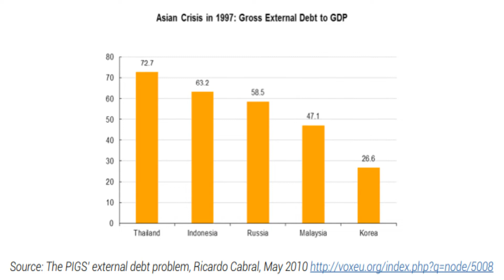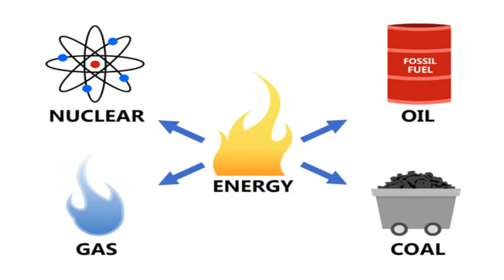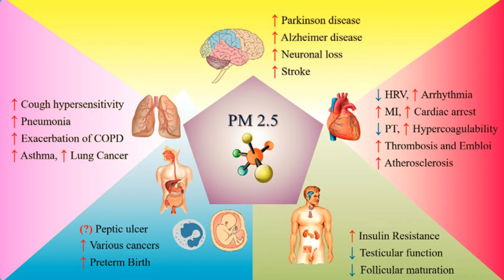lessons from corona .!?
we all are equally responsible for today's economic and environment condition...lets see How...?1